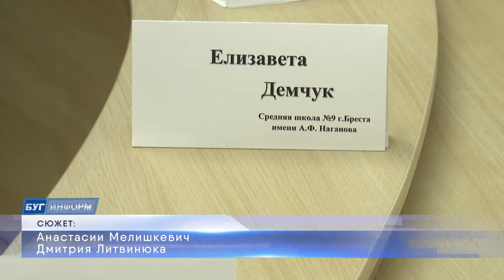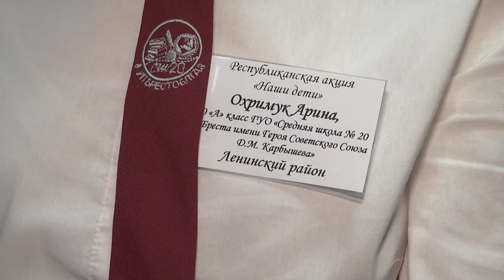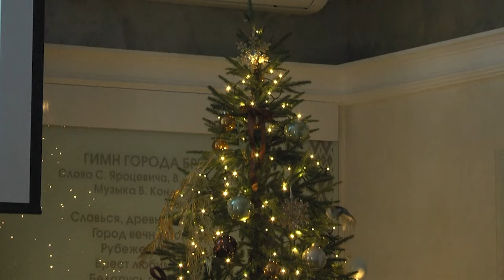2023-12-15 Прием одаренных детей в Ленинской администрации г. Бреста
Подхватили республиканскую акцию и в Ленинской администрации города Бреста, здесь состоялся приём одарённых детей, детей, которые сегодня по праву являются гордостью Ленинского района. Грамоты и новогодние сладкие подарки получили 14 ребят, которые являются победителями различных конкурсов и олимпиад, а также те, кто активно принимал участие в жизни города Бреста. О том, как прошла встреча и как эти юные дарования успевают всё и сразу - узнаете в сюжете Анастасии Мелишкевич
*Наши контакты:*
✅Телефон горячей линии:
54-63-67